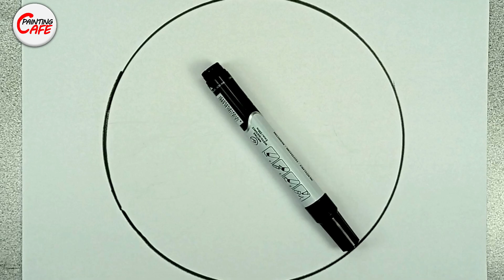How to draw scenery of spring season step by step?__Adım adım bahar mevsimi manzarası nasıl çizilir?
How to draw scenery of spring season step by step?
Adım adım bahar mevsimi manzarası nasıl çizilir?

Anyone who subscribes to the channels below can win the next month's grand prize!!!

Watch the latest drawing video of my channel:
How to draw a girl wearing hat || Easy Pencil sketch - step by step || bir kız nasıl çizilir

Papular stories of my channel:

Çok Kolay Karakalem Manzara Çizimi Nasıl Yapılır? How To Draw A Very Easy Pencil Drawing Landscape
Easy Pencil Drawing On Tree Leaves -Kolay Manzara Çizimi - Kolay Karakalem - Ağaç Yapraklarında
pencil drawing in circle Sad girl sitting on the swing easy circle scenery drawing
Kolay Karakalem Manzara Çizimleri? How to Make Charcoal Drawings Easy
A girl with beautiful hair Pencil Sketch drawing How to draw a girl
How to draw a sideview of a girl?
How to draw face for Beginners EASY WAY TO DRAW A GIRL FACE?
How to draw a girl wearing winter cap for beginners Pencil sketch
How to draw a girl with School Bag Back side step by step Pencil sketch Tutorial Art video
A fairy is sitting on the moon Pencil Sketch for beginners Drawing Tutorial
How to draw a hot girl?
How to draw a portrait of a woman?
How to draw a wolf portrait?
How to draw a boy with ponytail hair?